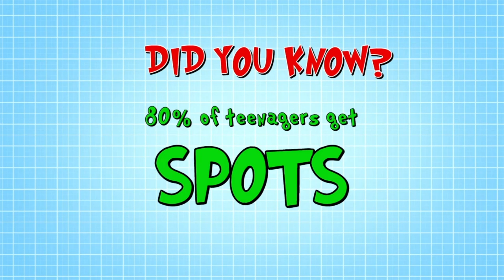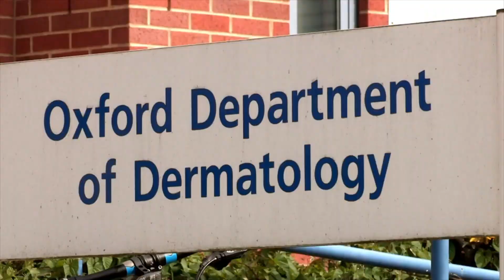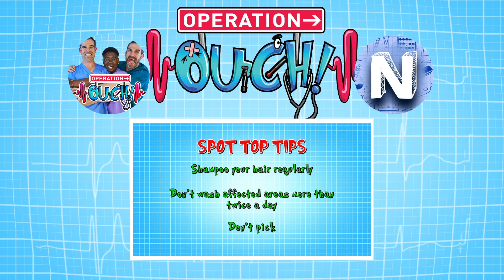Don’t Squeeze Your Spots! 😲 BackToSchool | Puberty | Science For Kids ​ ​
Did you know that 80% of teenagers get spots to some degree. But remember don't squeeze them. Tune in to also get top tips on how to improve your spots!